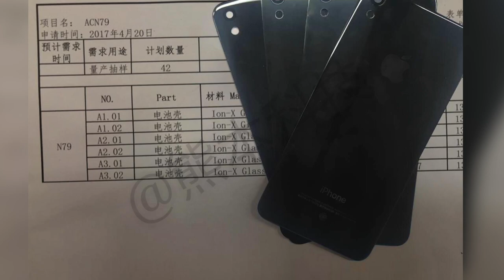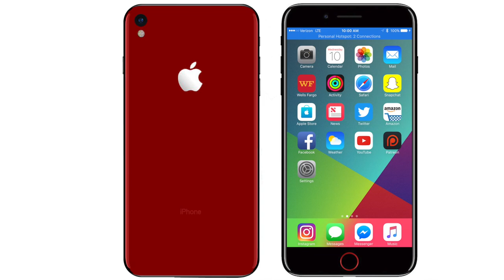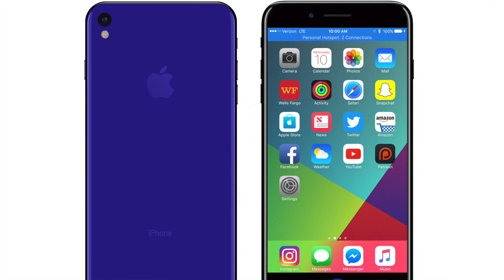iPhone 7s leak? & My concept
It's possible that someone leaked the regular iPhone 7S this morning, so I made my own concept of it.